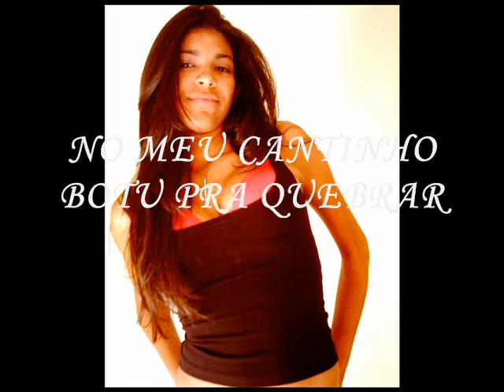KENINHA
by:dj luis